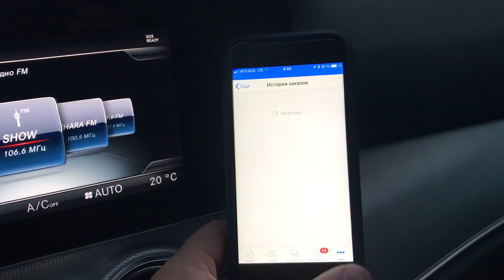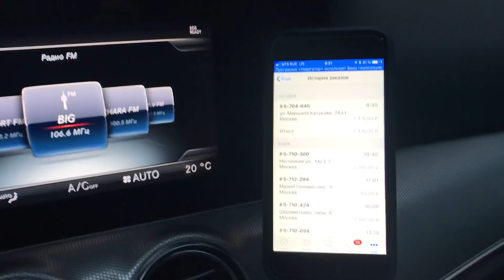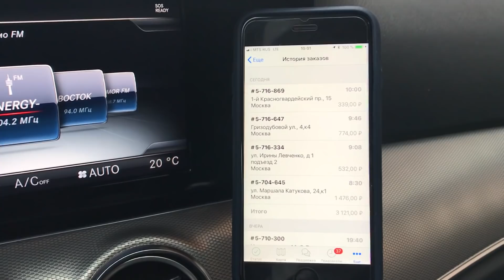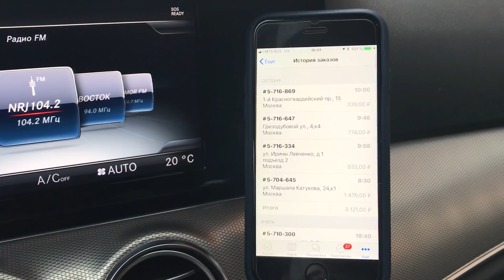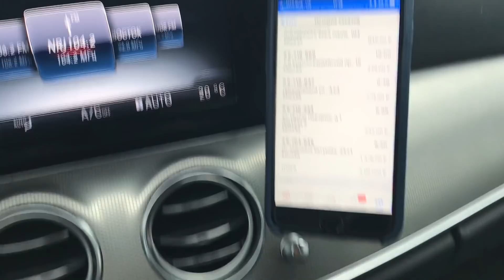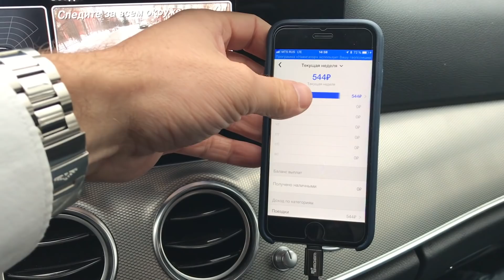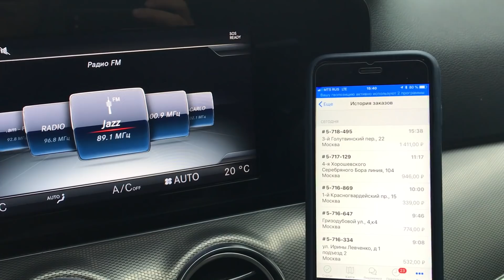Яндекс такси бизнес класс. День без яндекс такси #12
Всем привет, я Алексей Спиридонов или Alex Spiridonov, кому как нравиться, и добро пожаловать на мой канал блог влог vlog!
Бизнес такси - это моя работа. И работаю в такси я по трем приложениям:
Яндекс такси, wheely такси, gett.
Убер uber приложение для водителей нет в России, есть только для клиентов.
Работа в такси - не самая легкая, но бывают интересные рабочие моменты.
А теперь еще я взял в аренду майбах такси и теперь таксую на майбахе.
Пробую себя в вип такси.

Сегодня работаем весь день без яндекс такси, точнее без яндекс бизнес. Посмотрим какие доходы в бизнес такси в этом году, что поменялось после праздников.
Буду в основном вилли катать и иногда подключать гетт.
Расскажу про рапид, что с ним сейчас, где он. На сколько рискованно сдавать в аренду авто под такси. Расскажу, что я думаю про бизнес с нуля.
Немного о пользе книг и как правильно их читать и про мое увлечение шахматами.
Сколько можно заработать в такси в Москве за день без яндекса? И правда ли в бизнес такси доходы зависят от того есть или нет у тебя яндекс бизнес?
Только цифры и полный разбор всей 12 часовой смены!

все о жизни в такси, смена в яндекс такси, будни такси, аренда авто под такси